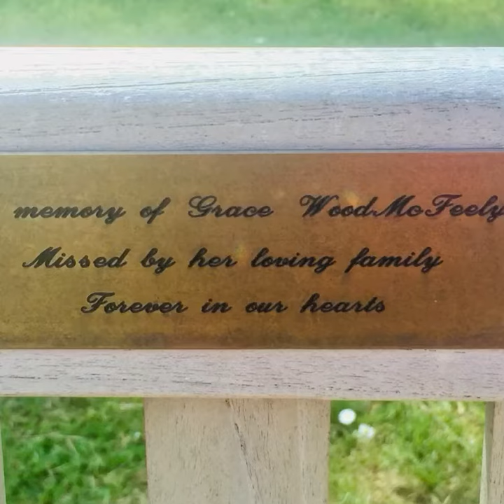14 May 2019